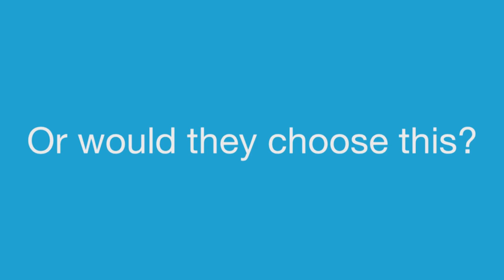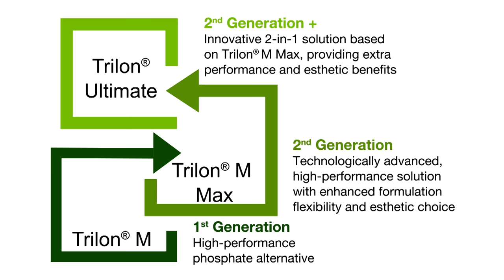Enabling Choices for Sparkling Glasses and Dishes with Trilon® M and Trilon® Ultimate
To achieve perfectly clean and sparkling glasses and dishes, consumers trust in their automatic dishwashing detergent. A balanced formulation of the numerous ingredients is necessary to ensure excellent cleaning results. One of these components are chelating agents. Together with other compounds, such as polymers they bind the water-hardness ions (Ca2+ and Mg2+), which would otherwise leave scale on the washed dishes.

In conventional dishwashing tablets, phosphate fulfilled this function. However, EU regulations stipulate that phosphate will be virtually prohibited for this application in Europe from 2017 because of environmental concerns. In the United States, 16 states have already banned phosphate for this application since 2010.

Experts at BASF have been researching and developing alternatives to phosphate in anticipation of the new regulation. The alternative was found in Trilon® M. The high-performance alternative to phosphate prevents scale on the washed dishes and improves the overall cleaning performance. At the same time, it is readily biodegradable and fulfills the criteria of the EU-Ecolabel. The innovative product is based on methylglycinediacetic acid (MGDA) and is available globally in liquid and solid form for dishwashing tablets and gels. Consumers can thus enjoy sparkling glasses and dishes with every dishwashing cycle while protecting the environment.